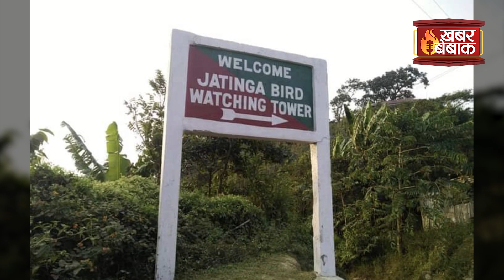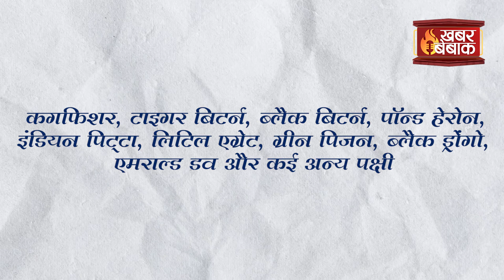Jatinga-क्यों आती है यहाँ इतनी चिड़ियाँ IIक्या है जतिंगा का रहस्यII Mystery Of Jatinga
क्यों आती है यहाँ इतनी चिड़ियाँ  IIक्या है जतिंगा का रहस्यII Mystery Of Jatinga